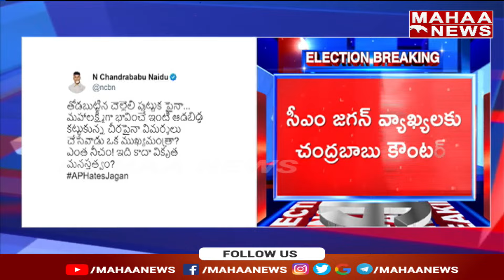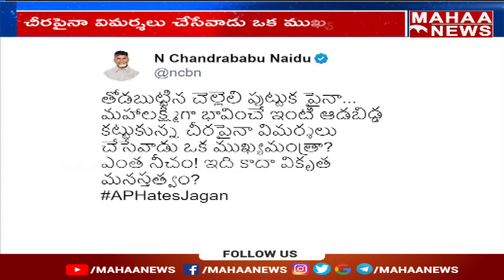సీఎం జగన్ వ్యాఖ్యలపై చంద్రబాబు కౌంటర్.. | Chandrababu counter on CM Jagan | Mahaa News